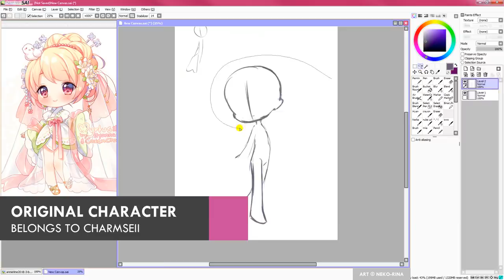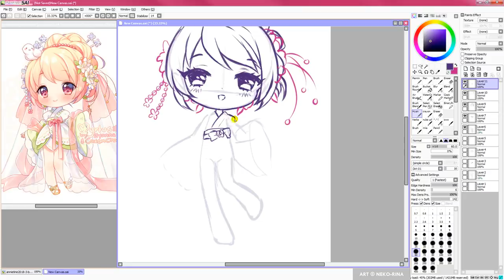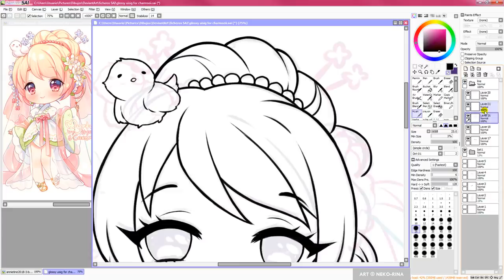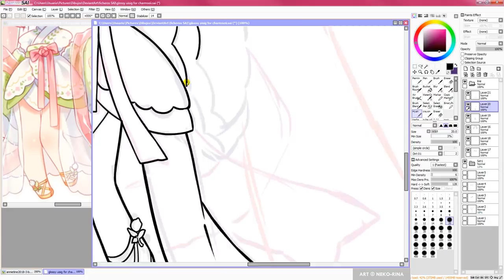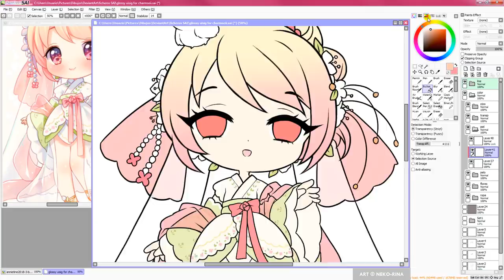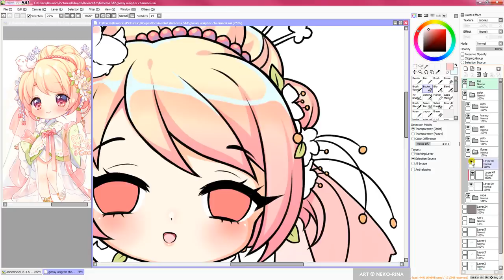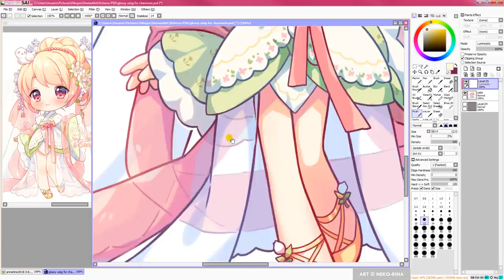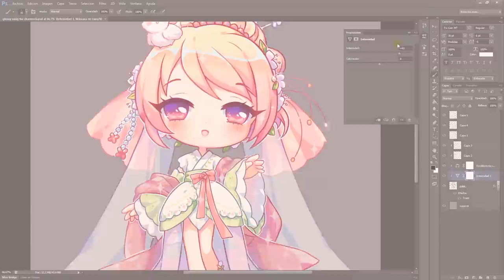Myrtus Annie【SAI - Speedpaint】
This Annie is terribly cute and aaah idk it has such a romantic feeling onto it ♥♥♥ I liked the color palette a lot and all those transparencies on her outfit.

►►► USEFUL LINKS!

►►► TOOLS AND OTHER INFO:

♦ Tablet: Wacom Cintiq 13 HD
♦ Time: 3-4 hours aprox.

00:06 Krizin - Peppermint Lips w- Slyleaf
04:12 Hatsune Miku - Love words
08:48 Infection - Don't Say A Word (ft. Enya Angel)
12:06 Hatsune Miku - Senbonsakura (piano ballade version)